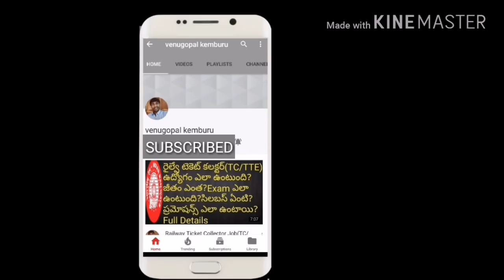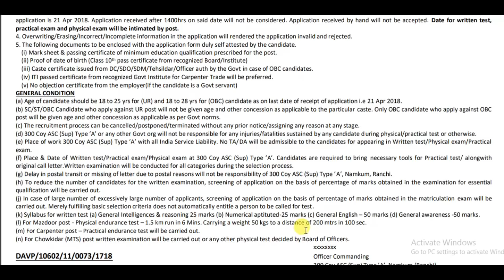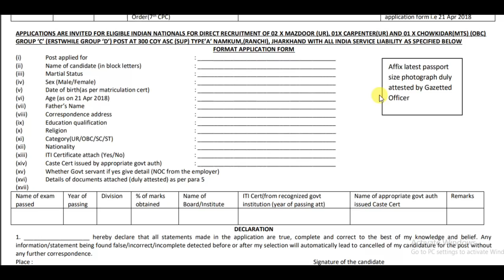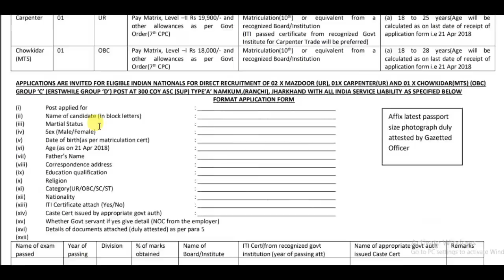Government Jobs for 10th Pass | ASC Civilian Posts recruitment Notification 2018 | job search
Recruitment notification released for group c civilian posts.watch this video for more details.